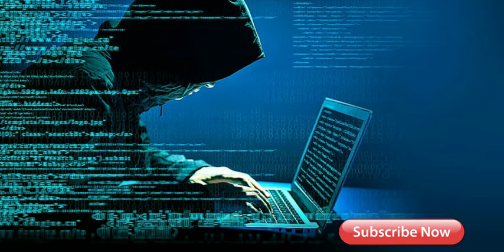টুইট হ্যাকিং: ৫ তথ্য যা হয়তো জানেন না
টুইটার হ্যাক। বারাক ওবামা, বিল গেটস, ইলন মাস্ক...— সকলেরই হয়েছিল। বলা যায়, বিটকয়েনের কারবারিরাই ঘটিয়েছে এই হ্যাকিং-কাণ্ড। কিন্তু কী ভাবে?

শোভন তরফদার

বারাক ওবামা, বিল গেটস, ইলন মাস্ক, জেফ বেজোস, জো বাইডেন, কেইন ওয়েস্ট থেকে অ্যাপল বা উবর-এর মধ্যে কমন ফ্যাক্টর কী, সেটা বলার জন্য এখন অন্তত কোনও প্রাইজ নেই। সারা দুনিয়া জানে। টুইটার হ্যাক। বিটকয়েনের কারবারিরাই ঘটিয়েছে এই হ্যাকিং-কাণ্ড। টুইটারের ইতিহাসে সবথেকে মারাত্মক হ্যাকিং। আসুন, এই বিষয়ে পাঁচটি ইন্টারেস্টিং ইনফো শুনে নেওয়া যাক।

এক, একটু আগেই যাঁদের নাম এল, তাঁদের মধ্যে প্রথম কার টুইটার অ্যাকাউন্টটি হ্যাক হয়, জানেন? ইলন মাস্ক। স্বাভাবিক। একে তো ইলন মাস্ক নিজেই ক্রিপ্টোকারেন্সি নিয়ে খুব উৎসাহী। তবে, আসল খবরটি হল টুইটারের প্ল্যাটফর্মে মাস্ক বহু দিন ধরেই ক্রিপ্টোকারেন্সি হ্যাকারদের নিশানা। সকলেই প্রায় ভুলে গিয়েছেন, ২০১৮-তেও মাস্ককে জড়িয়ে অনেকটা এমনই একটা কাণ্ড ঘটেছিল। ইলন মাস্কের প্রোফাইল ফোটো নিয়ে রীতিমতো ভুয়ো অ্যাকাউন্ট তৈরি করে ফেলেছিল হ্যাকারদের দল, এমনই একটা ইউজার নাম বেছে নিয়েছিল যা শুনতে ইলন মাস্ক-এরই খুব কাছাকাছি, তারপর সেখান থেকেই একের পর এক টুইট করা শুরু হয়। টুইটগুলির কনটেন্ট একেবারেই অবিশ্বাস্য, কিন্তু দারুণ লোভনীয়। আমাকে সামান্য কিছু বিটকয়েন পাঠান, আমি আপনাকে তার বহু গুণ বেশি ফিরিয়ে দেব। ব্যাপারটা যাতে বিশ্বাসযোগ্য ঠেকে, তার জন্য ডিজিটাল দুষ্কৃতীর দল মাস্ক-এরই কোম্পানি স্পেস এক্স-এর টুইটে রিপ্লাই করত। আর, বট, অর্থাৎ রোবট নেটওয়ার্কিং ব্যবহার করে প্রচুর সংখ্যায় ছড়িয়ে দিত এই ভুয়ো টুইট। এ রকম অপকর্ম একবার নয়, বেশ কয়েক বার হয়েছিল। এখন বোঝা যাচ্ছে, সে সবই ছিল নেট প্র্যাকটিস। আসল খেলা শুরু হল এ বার।

দুই, জালিয়াতির এই দফায় প্রথম ঘণ্টাতেই হ্যাকারদের ঝুলিতে চলে এসেছিল এক লাখ আঠেরো হাজার ডলার। টুইটারের তরফে প্রথম বিবৃতি আসে ঘটনার এক ঘণ্টা কেটে যাওয়ার কিছুটা পরে। লোকজনের এই ফাঁদে পা দেওয়া খুব অস্বাভাবিক কিছু নয়, কারণ, আগে যখন এই জাতীয় টুইট বাজারে ছড়ানো হয়েছিল, তখন প্রতিবারই কিছু না কিছু লোক সেই ফাঁদে পা দিয়েছিল। এতে হ্যাকারদের মনোবল বেড়ে যায়। দ্বিতীয়ত, তারা স্পষ্ট বুঝতে পারে, টুইটারের সিকিওরিটি সিস্টেমে গলদ আছে। ফলে, চলতেই থাকে এই ইঁদুর-বেড়াল খেলা। শেষে এমন বড় মাপের জালিয়াতি।

তিন, টুইটার কবুল করেছে যে তাদের নিজেদের কোনও কর্মীই এই কাণ্ডে জড়িত থাকতে পারে। কবুল না করে আসলে উপায়ও ছিল না, কারণ হ্যাকারদের বিভিন্ন আন্ডারগ্রাউন্ড কমিউনিটিতে প্রবল শেয়ার করা হচ্ছে কিছু স্ক্রিনশট, যা থেকে পরিষ্কার, সরাসরি টুইটারের সিস্টেমেই থাবা দিয়েছিল হ্যাকারেরা। এতেই শেষ নয়, মাদারবোর্ড নামে একটি ওয়েবসাইট সাফ জানিয়ে দিচ্ছে, তারা কয়েকজন হ্যাকারের সঙ্গে কথাও বলেছিল। সেই হ্যাকারেরা বলেছে টুইটারের এক কর্মীকে তারা ঘুষ দিয়েছিল। সেই ব্যক্তিই তাদের সিস্টেমের ভিতরের সুলুকসন্ধান বাতলে দেয়। তখন এই সব সেলিব্রিটির টুইটার অ্যাকাউন্টের সঙ্গে জড়িত মেল আইডি বদলে ফেলে তারা, তারপর ভুয়ো সে সব মেল আইডি ব্যবহার করে টুইটার অ্যাকাউন্টের পাসওয়ার্ড রিসেট করে ফেলে। তারপরেই ওই কাণ্ড।

চার, ২০১৭-য় যে যমজ ভাইকে বিশ্বের প্রথম বিটকয়েন বিলিয়নেয়ার হিসাবে ঘোষণা করা হয়েছিল, অর্থাৎ ক্যামেরন উইঙ্কলভস এবং তাঁর ভাই টাইলার, তাঁদের প্রথম জন, ক্যামেরন টুইট করে সরাসরি এই কাণ্ডকে ‘জালিয়াতি’ বলেছেন। টুইটে ক্যামেরন লিখেছেন, ‘দিস ইজ আ স্ক্যাম, ডু নট পার্টিসিপেট!’

পাঁচ, আসল চিন্তাটা কিন্তু এই জাতীয় বিটকয়েন হাতিয়ে নেওয়াতেই সীমাবদ্ধ নয়। বরং, দুশ্চিন্তাটা আরও অনেক বড়। কিংস কলেজ লন্ডন-এর ‘সেন্টার ফর সায়েন্স অ্যান্ড সিকিওরিটি স্টাডিজ’-এর পক্ষ থেকে এই ২০২০-র জুলাইতেই পেশ করা হয়েছে একটি স্টাডি ‘এসক্যালেশন বাই টুইট: ম্যানেজিং দ্য নিউ নিউক্লিয়ার ডিপ্লোম্যাসি’। সেখানে দুই গবেষক হিদার উইলিয়মস এবং অ্যালেক্সি ড্রিউ-য়ের বক্তব্য শুনলে মেরুদণ্ডে হিমেল স্রোত বয়ে যেতে পারে। তাঁরা বলছেন, সোশ্যাল মিডিয়া এখন বিশ্বজোড়া জিও-পলিটিক্যাল ল্যান্ডস্কেপের একটা গুরুত্বপূর্ণ অংশ। আজকাল বিভিন্ন রাষ্ট্রনেতা এবং গুরুত্বপূর্ণ পদে কর্মরত লোকজন বিভিন্ন বিষয়ে তাঁদের মন্তব্য, এমনকী নানা সিদ্ধান্তও টুইটার মারফত জানান। যখন কোথাও কোনও সংকটজনক পরিস্থিতি তৈরি হয়, তখন সেই সব টুইট আরও গুরুত্বপূর্ণ হয়ে যায়। ফলে, টুইটার অ্যাকাউন্ট হ্যাক করে যদি কোনও ভুয়ো তথ্য ছড়িয়ে দেওয়া হয়, বিশেষ করে কোনও ক্রাইসিস-এর সময়, তার পরিণাম হতে পারে গোটা দুনিয়ার পক্ষেই মারাত্মক। সাম্প্রতিক টুইটার হ্যাক দেখিয়ে দিল, সিস্টেমের মধ্যে গলদ প্রচুর। প্রযুক্তিতে গলদ, হিউম্যান রিসোর্সেও। অর্থাৎ, পৃথিবীর ভাগ্য প্রায় সুতোয় ঝুলছে বললেও বিশেষ বাড়িয়ে বলা হবে না। জানা নেই, টুইটারের সিইও জ্যাক ডোরসি এই বক্তব্যের সঙ্গে একমত হবেন কি না। তিনি তো স্রেফ ‘টাফ ডে ফর আস অ্যাট টুইটার’ গোছের একটি নিরামিষ বিবৃতি দিয়েই ক্ষান্ত।